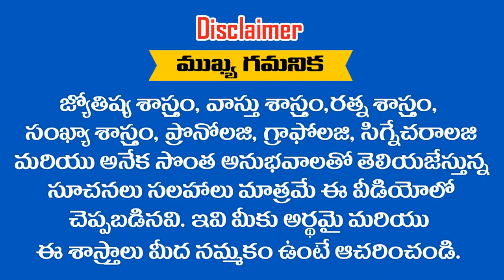" మీనా రాశి " వారికీ 2019 వ సం లో ఆర్ధికంగా వెసులు బాటు కలుగుతుంది || RAMM KRISH NIHAN